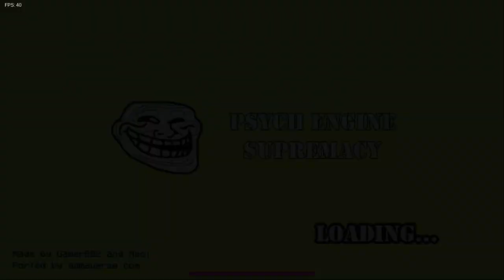Friday Night Funkin' - Vs Animatronic Squidward V2 [Gameplay]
I remember seeing this as a leak for MCM a while back! I've never heard of the actual game or the original thing it came from but Squidward is looking different here. Still sucks that MCM was canceled. I really loved that mod. This song gave me weird vibes honestly lol, but it was a banger.

0:00 Start
0:16 Menu
0:34  Song 1 - Final Night (Animatronic Squidward Vs BF)

Creator's Note: Made Playable By Meol

This mod brings the scrapped song, Final Night to life!

Contains:

New Pause UI

New Menu Stuff

And More!

WARNING:

Pressing "Quit Game" In Pause Menu Will Close The Window. If You Want To Exit The Song, Press "Exit"

The rest of this mod's updates will be bug fixes and other things.

Lore:

BF is working the night shift at the Bikini Bottom pizzeria when all of a sudden, he's surrounded with animatronics. BF can only do what he does best, rap the monsters. Will he live?

The Team!